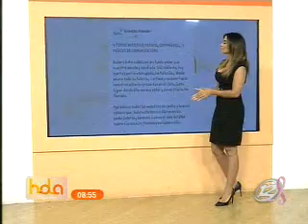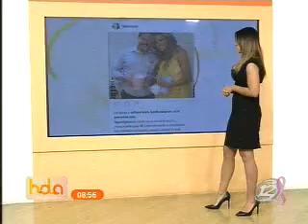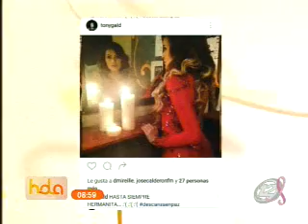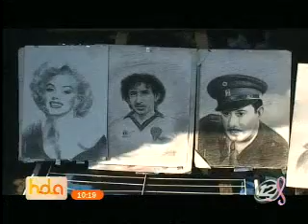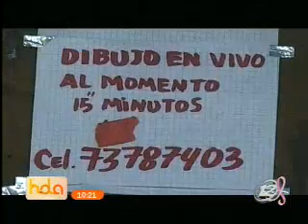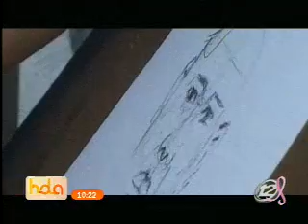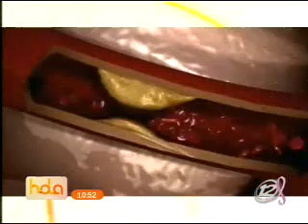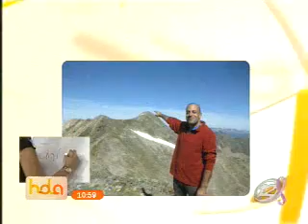Hola El Salvador: Programa del 11 de Octubre 2016